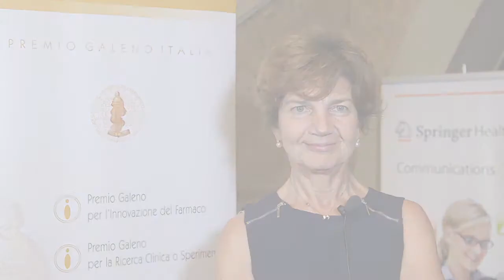PREMIO GALENO 2017 - Intervista a Maria Angela Sortino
PREMIO GALENO 2017 -COMITATO SCIENTIFICO
Maria Angela Sortino
Dipartimento di Scienze biomediche e Biotecnologiche Università di Catania